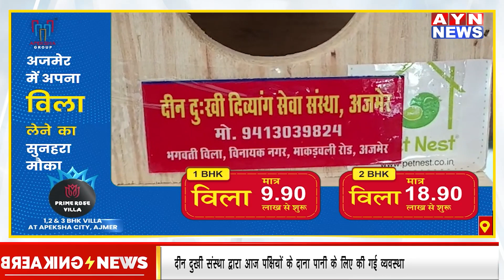दीन दुखी संस्था द्वारा आज पक्षियों के दाना पानी के लिए की गई व्यवस्था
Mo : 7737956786